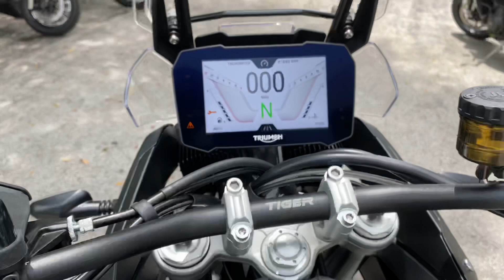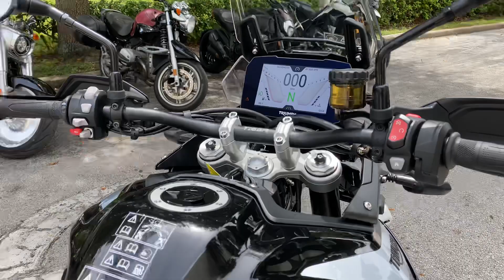2020 Triumph Tiger 900 GT Pro in Sapphire Black Red Walk Around Video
This 2020 Triumph Tiger 900 GT Pro in Sapphire Black is available at Euro Cycles of Orlando, your local Triumph of Orlando dealer.

Want to see more of this 2020 Triumph Tiger 900, visit our